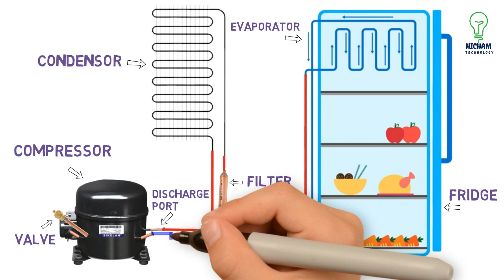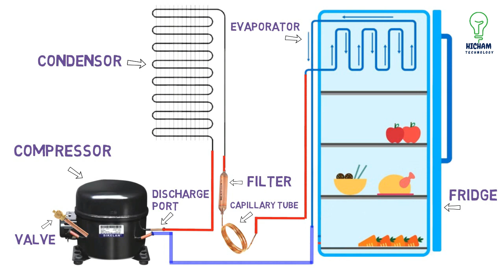How does a Refrigerator work How Vapor Compression | Refrigeration System Works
Fridge cooling system diagram | Refrigerator cooling system
Refrigerator-cooling-system
diagram electrical
wiring diagram
electrical schematic
wiring schematic
electrical schematic diagram